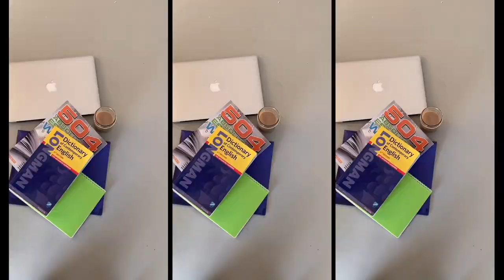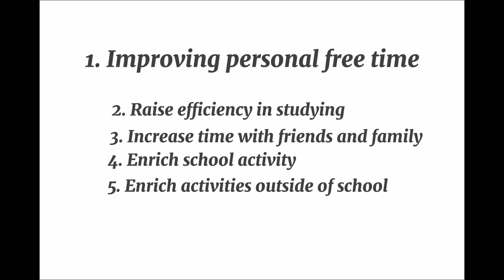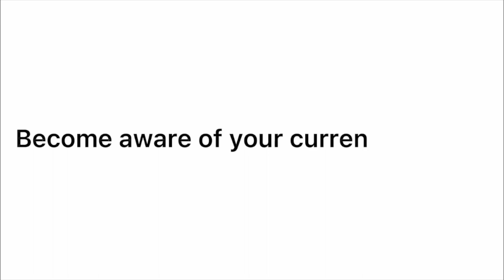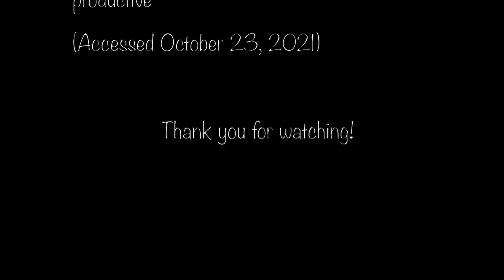Getting Our Life Together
This was one of 7 videos made by my High School and Junior High School students from TGUISS for the JALT 2021 International Conference Student Filmmaking Showcase.

Title of Video: Getting Our Life Together

Team Member: Natsuko Koike, Aoi Ito

Abstract:
This video is about bursting productivity and motivation, to keep your life satisfactory. We decided to start this project because due to the pandemic, many teens feel unmotivated and unproductive, and we thought that is a huge issue. Therefore, "productivity & motivation" is our overall theme. While showing unwanted examples and how to solve each problem, we wanted to share how changing or improving your lifestyle affects yourself positively. This also comes from our own experiences, and hope that the tips we share would enrich anyone's life somewhere in this world. In order to create a video, we used the application, iMovie and cap cut to edit. iMovie was mainly used to eliminate any unnecessary clips and also to compile all the fragments of short video clips. We used cap cut to display various videos or images at the same time. Since our target audiences are teens, we tried to make the video familiar by recommending digital tools, using social media as an example, and involving chatting effect.

Credits (a list of all the music etc used in the video to show you have not stolen any copyrighted materials):
Year 2 members of TGUISS for answering forms
Ms. Chiharu Honda (Chief teacher of year 2, TGUISS) for helping us send forms to the grade
Ms. Fumiko Tezuka and Mr. Masaya Sasaoka for their help.
Both of our parents for letting us use our houses for the workspace and video filming

Cambridge Dictionary, “productive”, Accessed October 23, 2021.

emma chamberlain, ROADTRIP TO VEGAS FT DOLAN TWINS & JAMES CHARLES, Aug 29, 2018, Accessed October 23, 2021.

September 13, 2021, Accessed October 23, 2021.

July 30, 2021, Accessed October 23, 2021.